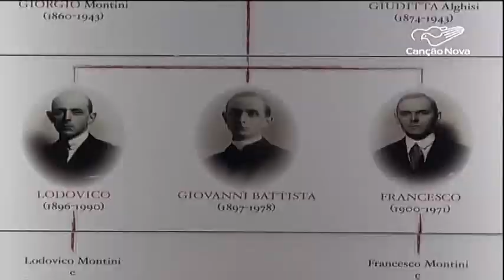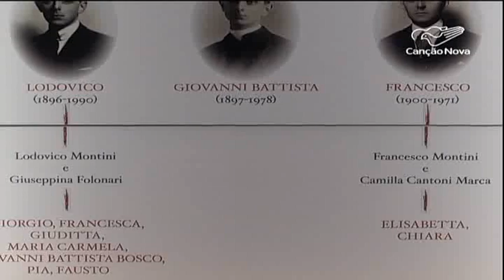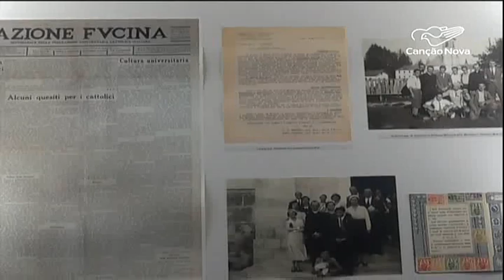Os preparativos para tornar santos o Papa Paulo VI e outros seis beatos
O Papa Francisco vai proclamar, no domingo, 7 novos santos durante a Santa Missa na Basílica Vaticana. A celebração será às 10h15, horário de Roma. Entre os novos santos, estão o Papa Paulo VI e o Monsenhor Oscar Romero. Nesta reportagem você conhecerá um pouco da história de Giovanni Montini, o Papa que revolucionou a história da Igreja e da sociedade.

Reportagem de Cristiane Monteiro e Ana Meneses